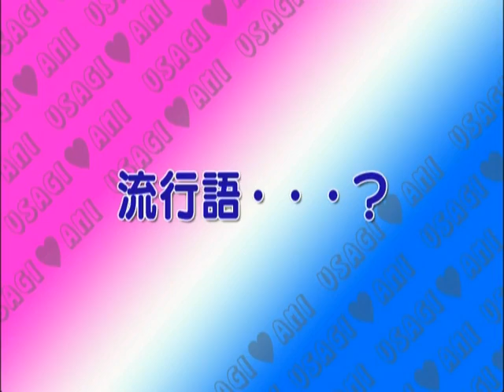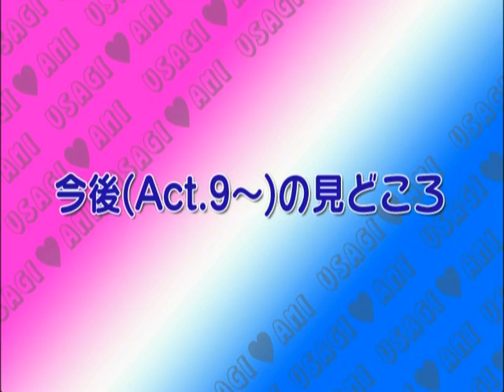Special Talk Oshiokiyo DVD 2 [Miyuu Sawai & Hama Chisaki]